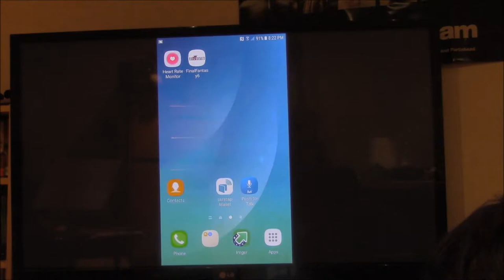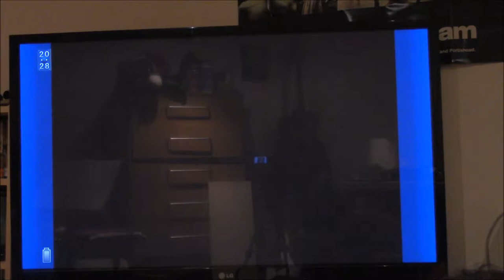Let's Play Final Fantasy VI part X2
Locke saves Terra